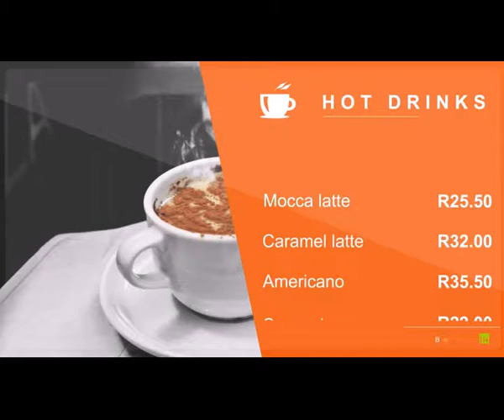Restaurant Digital Menu Board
For Hotels, Restaurant, Hair Dressing Business we have all the options for you Digital Menu Board